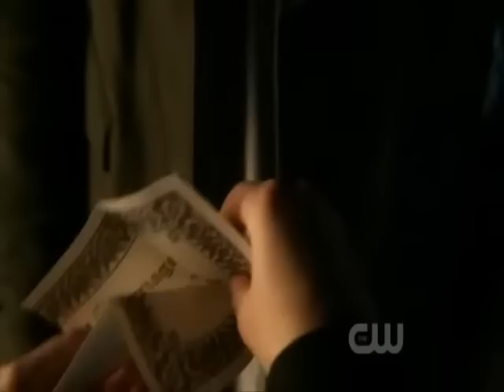Smallville- Chole and Oliver / Chlollie (With Arms Wide Open - Creed)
Well this is my first edited video and somehow Youtube have blocked the soundtrack (All I need by Within T.) so I audioswapped it (With Arms Wide Open by Creed). And I hope it works. Hope you like it :) x